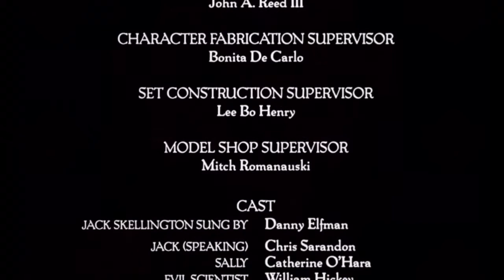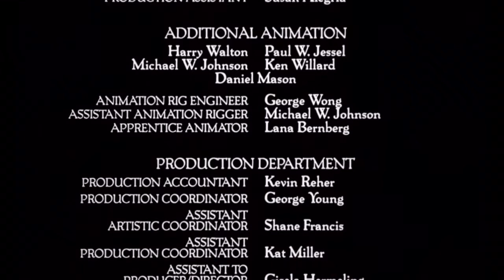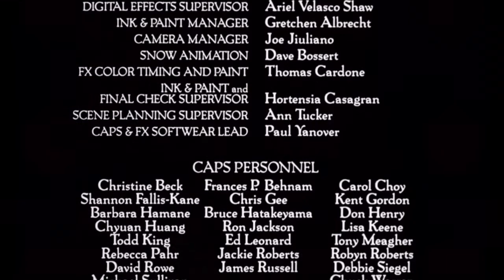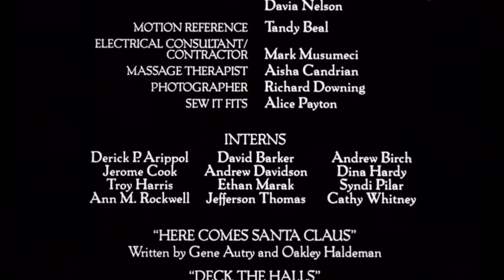The Nightmare Before Christmas (1993) End Credits [Original Theatrical Release]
Credits to Disney for the logos.

The Nightmare Before Christmas [Original Theatrical Release] - Working in Storyboard: September 8th 1992-October 9th 1993 (After 911 day) and Working in Animated: September 8th 1992-October 9th 1993

New Stop-Motion Animation:

Theater Released: November 19th 1993.
VHS Released: October 27th 1994, October 20th 2000.
DVD Released: October 20th 2000, August 26th 2008.
Blu-ray Released: August 26th 2008, September 4th 2018.

MPAA: G

Runtime: 90 mins

Sound Mix: Dolby Stereo / AMC
Color: Color
Aspect Ratio: 1.85:1
Genre: Family / Animation / Fantasy / Musical / Holiday / Action / Drama